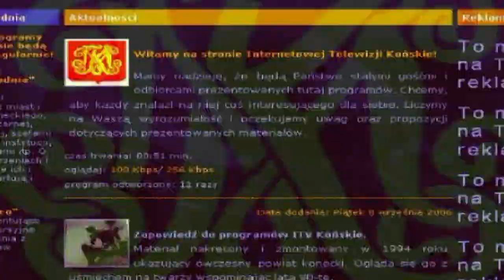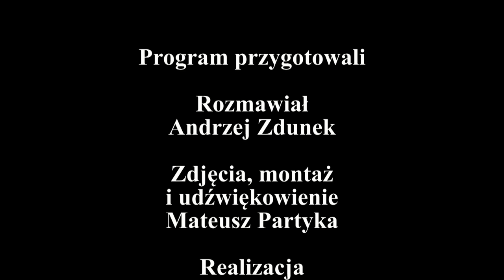Rozmowa Tygodnia wyd.30/2011 z Markiem Werensem, prezesem zarządu oddziału PCK w Końskich.